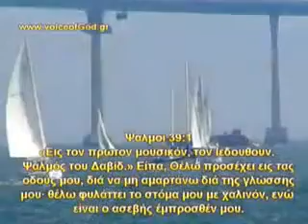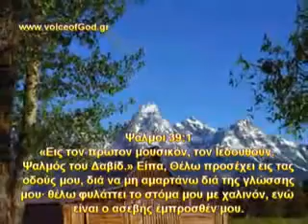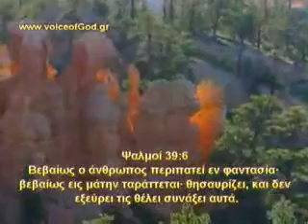♡✿⊱╮ΜΕΣ΄ ΣΤΟΝ ΤΡΑΧΥ ΜΟΥ ΤΟ ΔΡΟΜΟ .♡✿⊱╮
Απο VoiceofGod GR